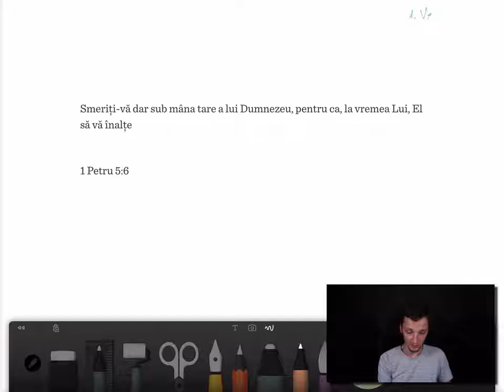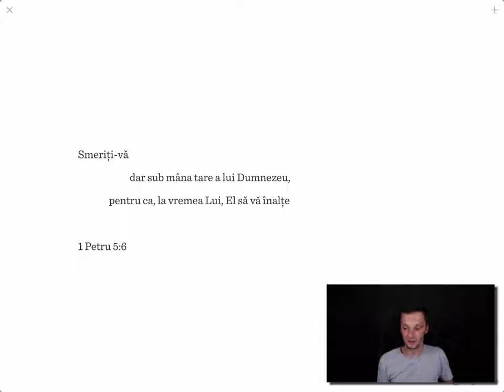Studiu Ep.003 | Aranjarea textului și diagramarea